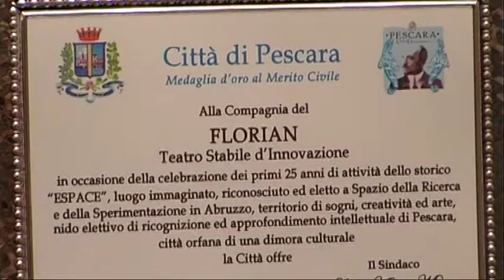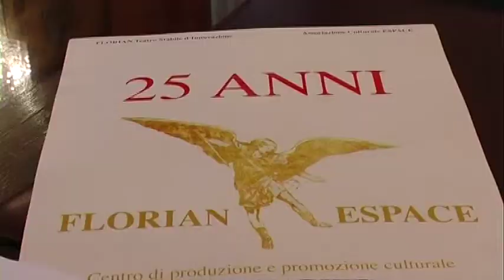25 anni di Florian Espace a Pescara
Oggi il Florian Espace, luogo della cultura a tutto tondo di Pescara, festeggia 25 anni di attività. L'evento celebrato oggi in comune dal sindaco Albore Mascia